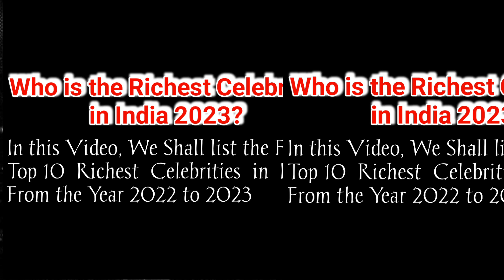Top 10 Richest Celebrities in India 2023 || Most Paid Indian Celebrities || Richest Bollywood Actors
This list contains, Top 10 Richest Celebrities in India 2023